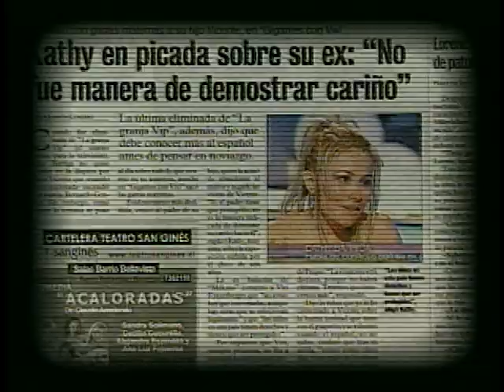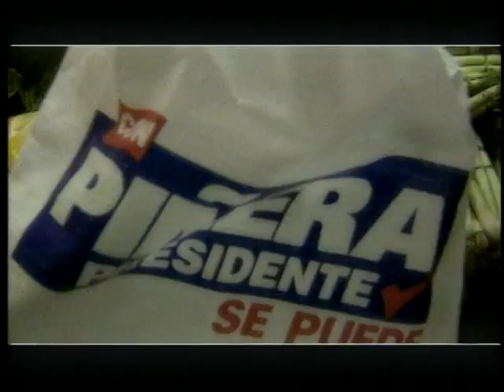La simpatía de Osvaldo Puccio | Gigantes con Vivi